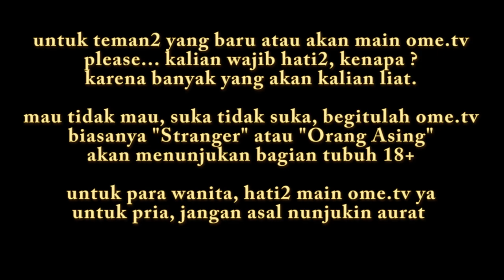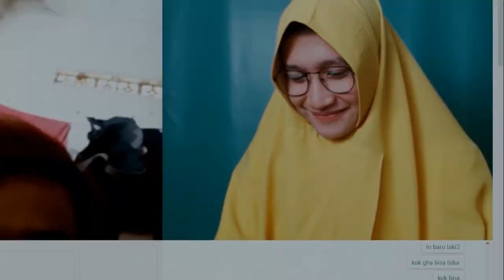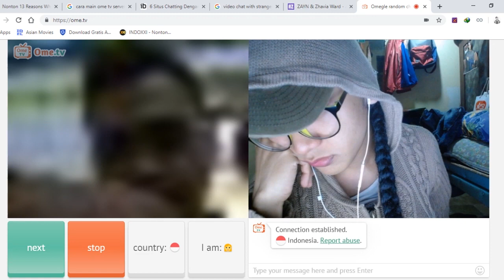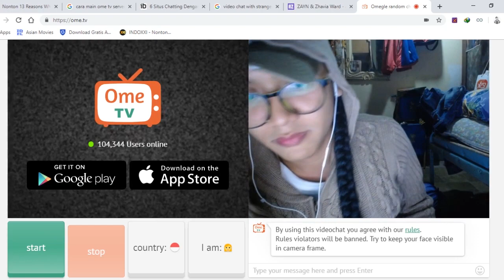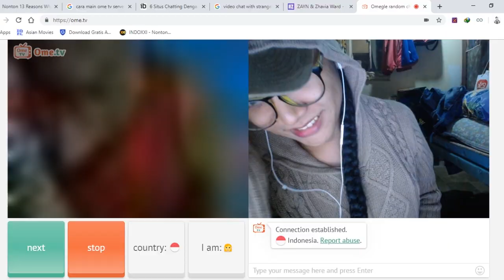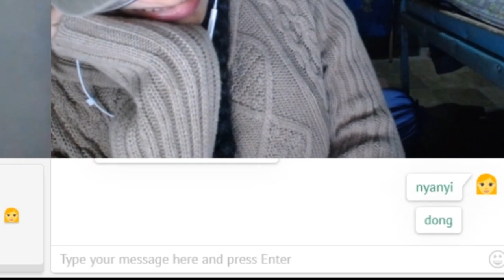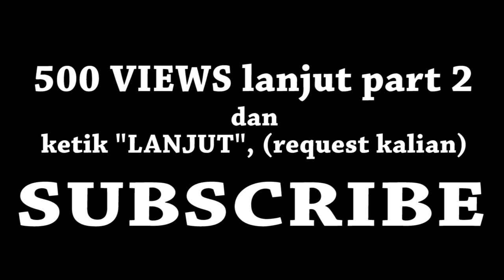PRANK OME.TV JADI KATHRINE LANGFORD a.k.a Hanna Baker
PRANK OME.TV !!!

gua jadi hanna baker nihh gaes..wkwkwkwkw

komen di bawah kalo pengen lanjut !!! banyak yang kocak asli!!!